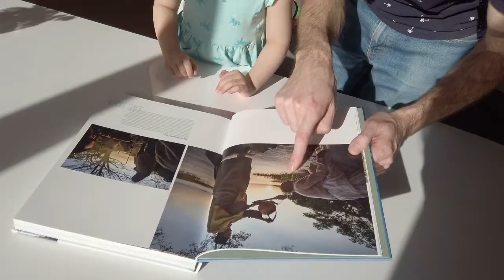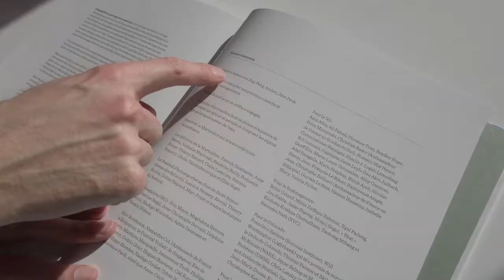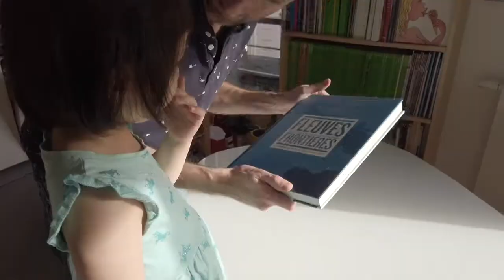The River project explained to my daughter - Paris Lockdown Day 54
Today for the last day of the lockdown in France, I’m happy to present you my project "Transboundary Rivers", a photographic series focusing on eight major rivers (Nile, Brahmaputra, Colorado, Jordan, Mekong, Ganges, Zambezi and Danube), each with its own specific set of problems.

To inspire a larger audience, I've created this video with my 3-year-old daughter Amber during the Paris Lockdown 2020.
Thanks to Ziqi Peng for the scenario idea and to GEO Germany, GEO France and Editions de La Martinière.